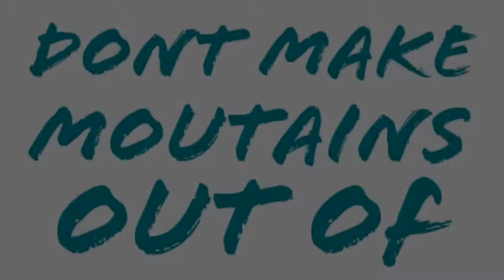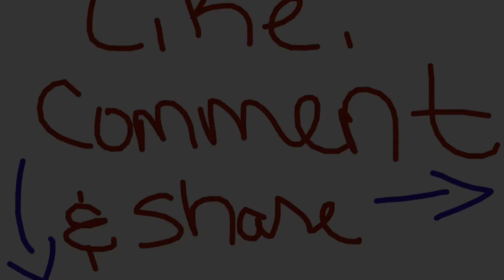Don't Make Mountains Out of Molehills ~ Sabrina Walker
I'm sure you've heard the term "Lets not make mountains out of molehills". If you havent it means that you shouldn't stress things in life that are small. Small things that happen dont deserve your energy or require you to get stressed out over.

Anytime something pops up in your life, ask yourself these 3 questions...Don't make mountains out of molehills

Is this going to matter for 5 minutes, 5 hours or 5 months?

If the answer is 5 minutes than deal with it, fix it and then be done with it.

If the answer is 5 hours, than recognize it, and flow with it... it's only 5 hours of your life.

If the answer is 5 months, than maybe there's some planning that needs to take place first before stressing over what it means to you and how you are affected by it.